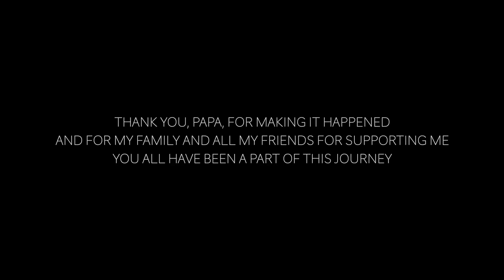Delhi to Pokaran in 10 hrs | First moto vlog | Meteor 350 | Solo ride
This all looks so easy but it is not, I have waited more than 8 months for Musafir,  I am glad that I had the chance to ride it all the way from Delhi to Pokaran. It had been my dream that I am living now.